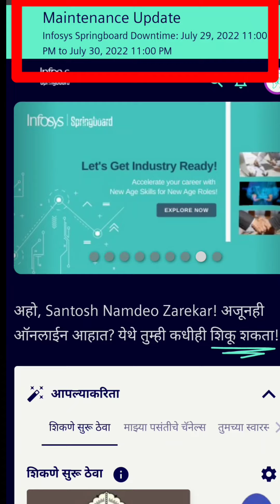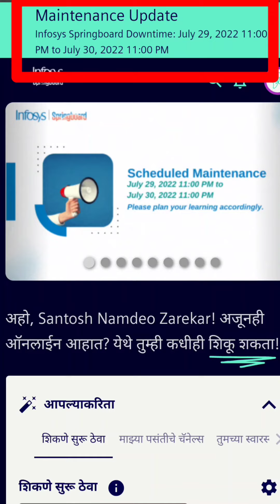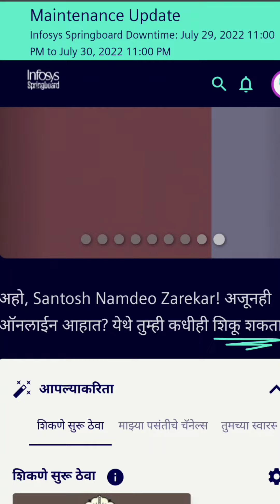या दिवशी बंद राहणार वरिष्ठ व निवड वेतन श्रेणी चे ॲप